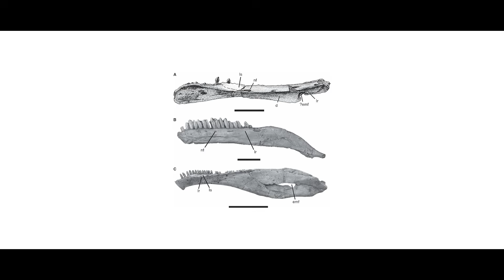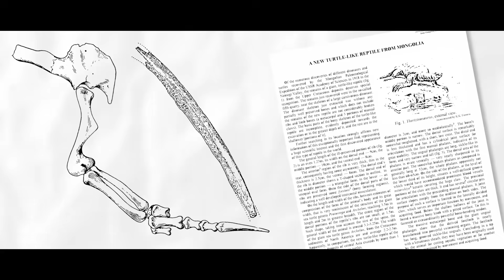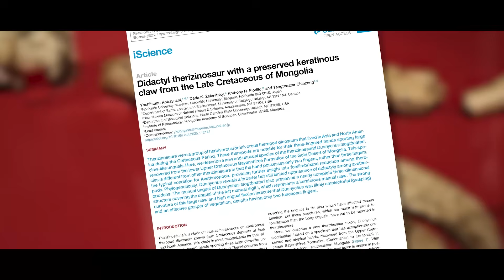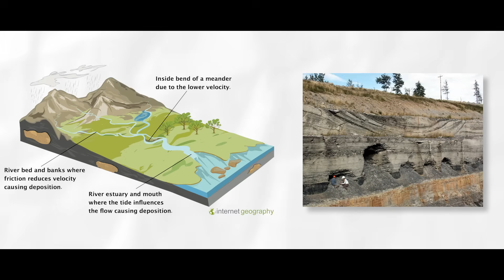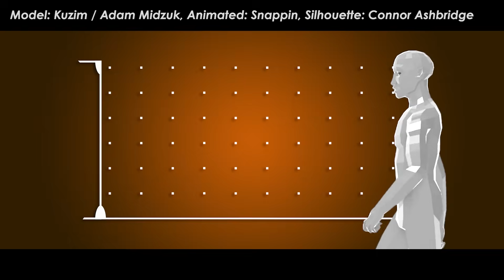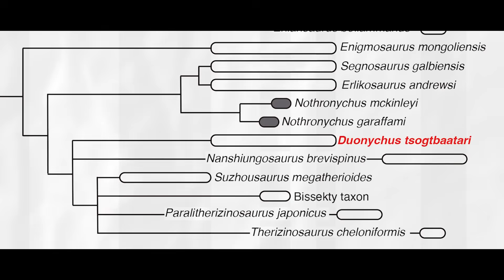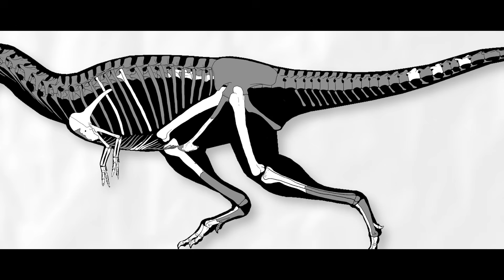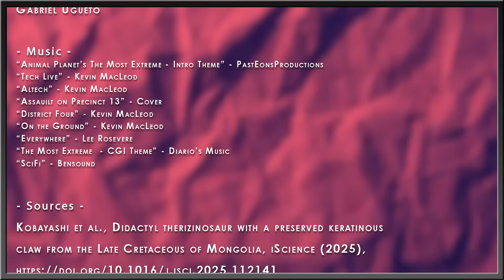Two-fingered Therizinosaur Proves Danger Floofs Get Weirder!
Dinosaurs are weird. They’re big dead critters that share traits and evolutionary history with crocs and birds, have some weirdly mammalian things going on, and are effectively alien to any group of animals alive today. However, even among the weird, there are even weirder weirdos. Near the top of this list of alien aliens, were the sloth dinosaurs – Therizinosaurs. They carried around fat bellies, giant arms, long claws, all atop a pair of plantigrade feet with four claws and ate all sorts of mysterious things with a long skinny neck and tiny head. Despite the unusual nature of these sloth dinosaurs, a newly discovered one shows that yes, “it can get weirder.”

✅ MUSIC ✅
“Animal Planet’s The Most Extreme - Intro Theme” - PastEonsProductions
“Assauilt on Precinct 13” - Cover
“Everywhere” - Lee Rosevere
“The Most Extreme  - CGI Theme” - Diario’s Music

✅ RESEARCH ✅
Kobayashi et al., Didactyl therizinosaur with a preserved keratinous claw from the Late Cretaceous of Mongolia, iScience (2025),